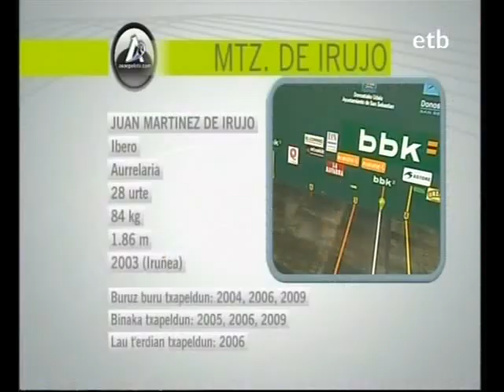4y1/2 09 final Mtz de Irujo vs Gonzalez 1/5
Partido correspondiente a la final del Campeonato del 4y1/2 de la LEPM 2009 disputada en el frontón Atano III de Donosti el 08-diciembre-2009. Grabación de la retransmisión realizada por etbsat.